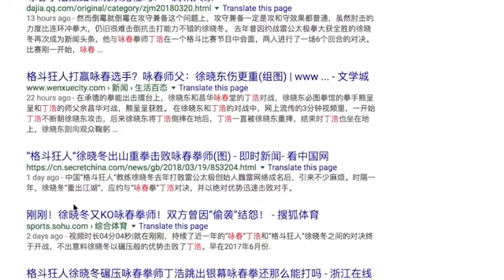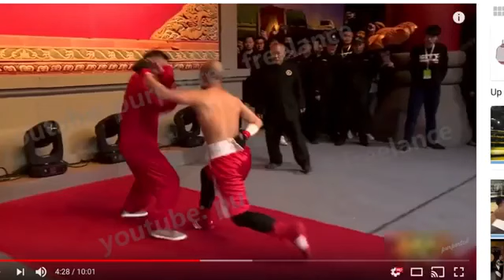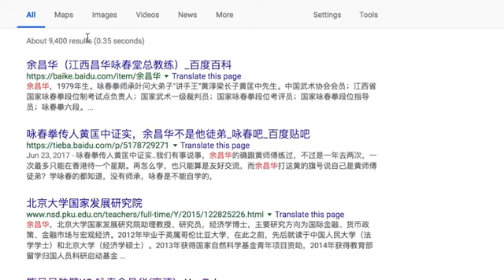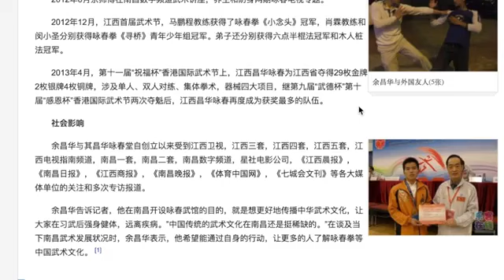Wing Chun Kung Fu vs MMA - Trending Videos In China Commentary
Xu Xiaodong, the MMA fighter who destroyed that Tai Chi wind-bender wannabe, finally got another set of fights together, this time against two Wing Chun "masters."